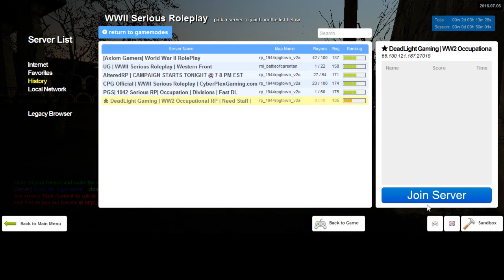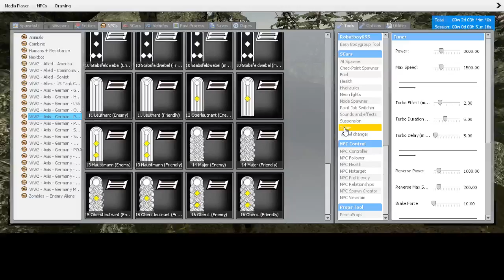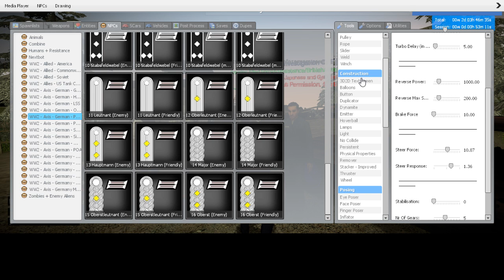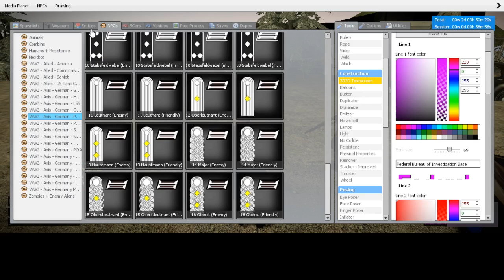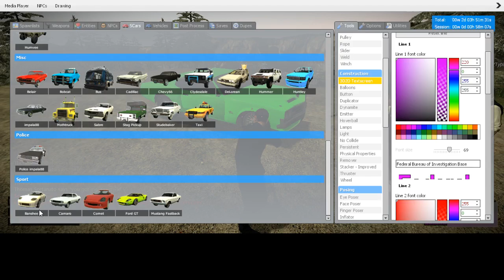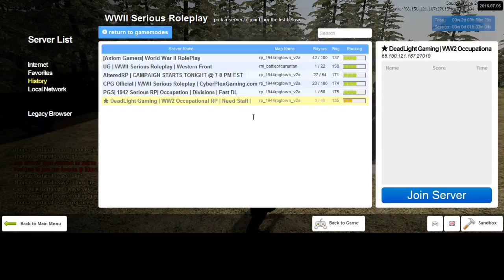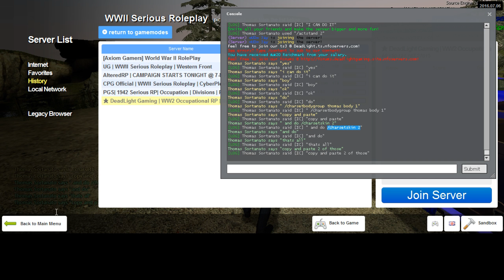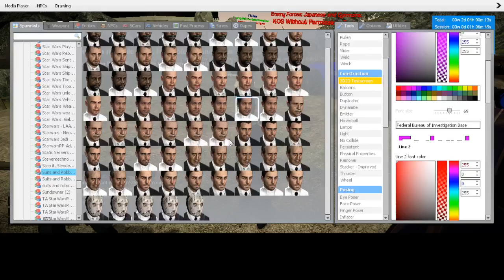New Dead Light Gaming Sortanato RP 1 4